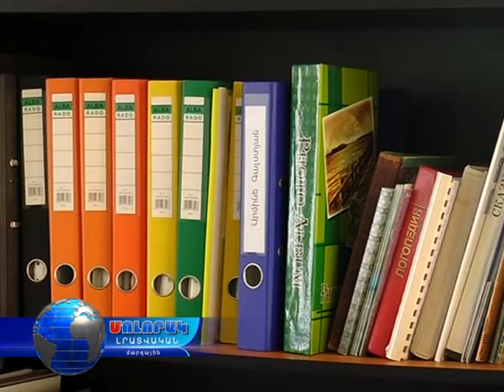Սոցիալական ոլորտի բարեփոխումներ